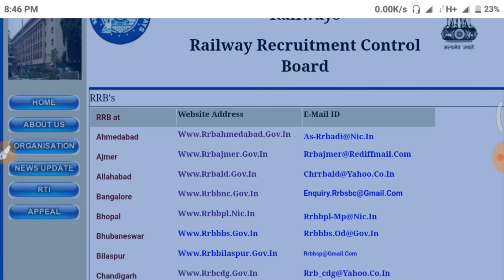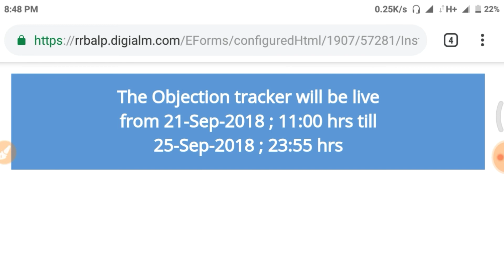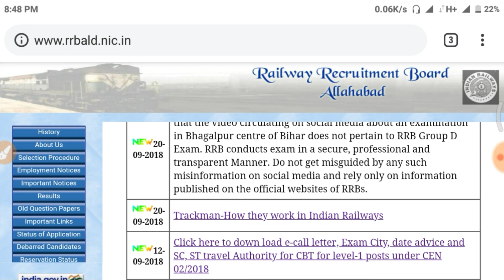ग्रुप D की कैन्सिल हुई परीक्षा होगी 16 अक्टूबर के बाद होगी